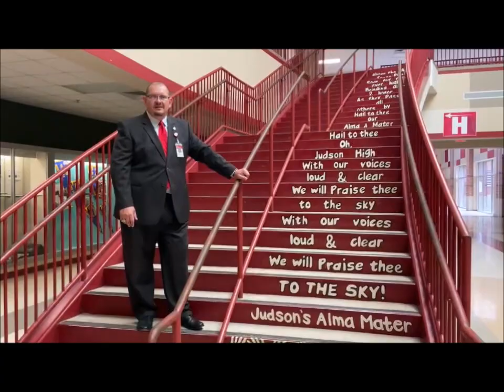Judson High School